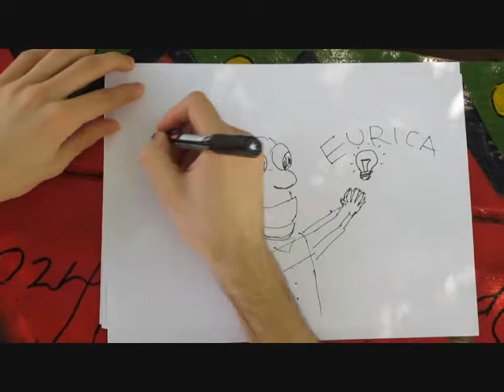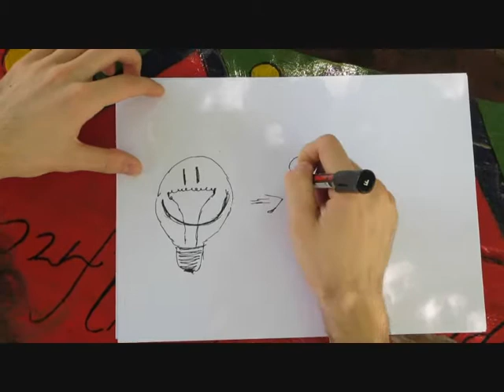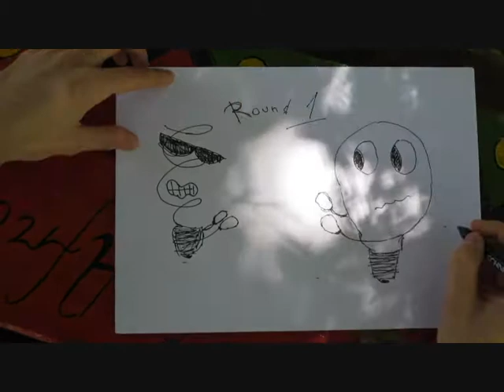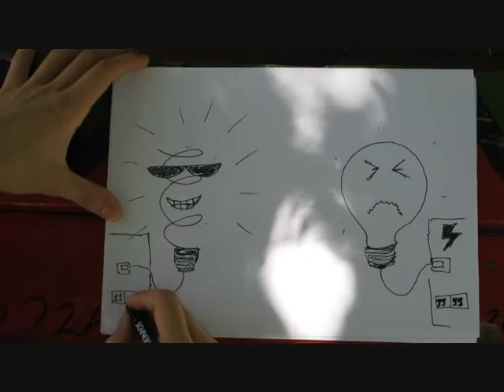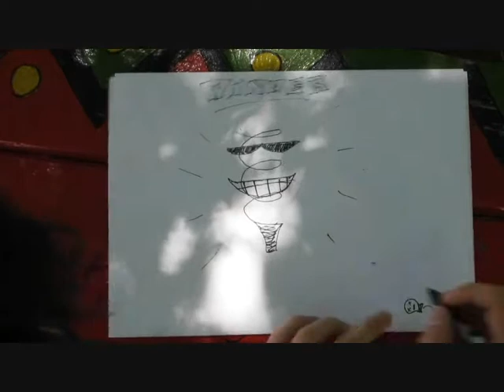Energy-saving light - Енергоспестяващата крушка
Multimedia project NBU 2012
The team: Lori , Alex , Kose and Bobby :)))))